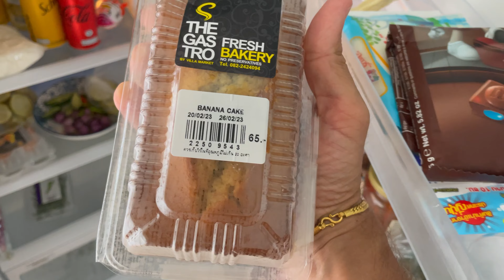Pranzo o cena in stile thai 🇹🇭 a poco più di 1 euro a persona. Ecco la video ricetta 🤤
Pranzo o cena in stile thai 🇹🇭 a poco più di 1 euro a persona.

Ecco la video ricetta ✌🏼

Buon appetito 😋